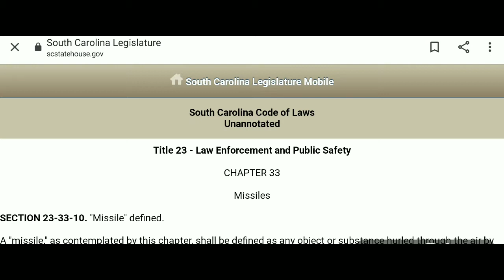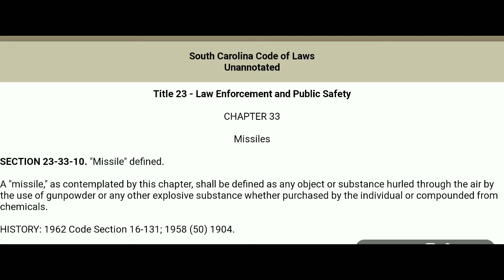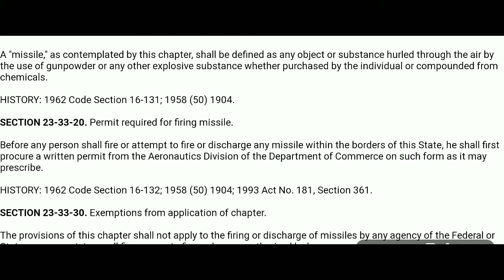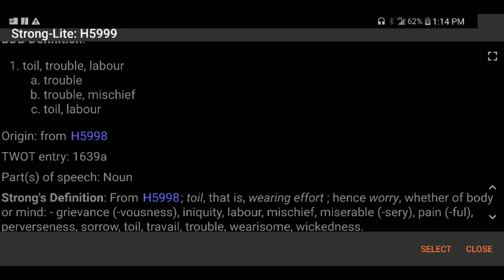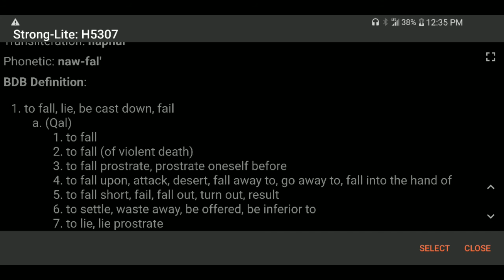Let the Wicked fall into their own nets... (So called white man designs his own decline.)